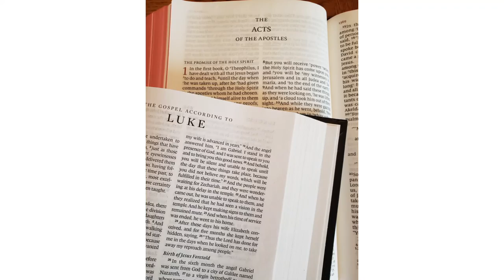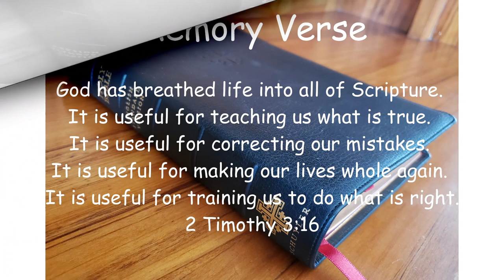Kingdom Story – Lesson 27 – Letters to God's People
In this story we will learn about the different books in the New Testament, and some of the people who wrote them.

Questions? Contact Kjersti McElrea

This curriculum created by Saint Matthew's.

Little Idea

The Sunniest Kids – Rhythm Scott
Lift It Up and Feel Good – Rhythm Scott
All in Good Time – Shimmer